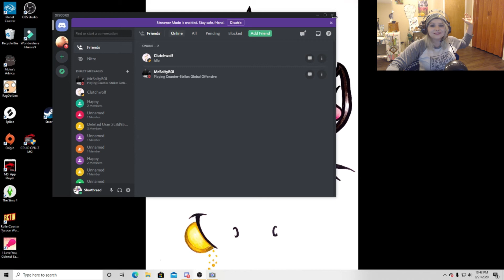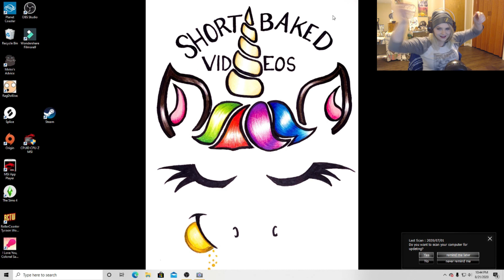SHELBYKAY GIVES A WHOLE NEW MEANING TO THE WORD "CONFETTI"!! SHORTBAKED REACTIONS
HEY YALL DONT FORGET TO CHECK OUT SHELBYKAY

DONT FORGET TO  TO CHECK ME OUT TOO!!!

SORRY I DIDNT READ OFF COMMENTS I DONT HAVE VERY MANY ON MY LAST VIDEO. BUT I WILL DO COMMENTS ON MY NEXT!
LOVE YALL LOVELIES!